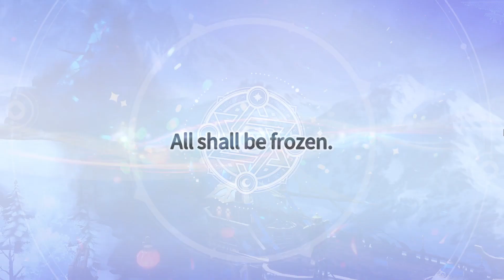HOW TO SUMMON MONSTERS | Summoners War: Chronicles Let's Play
Game Genres: Free to Play, RPG, MMORPG, Open World, Multiplayer, Adventure, Character Customization, Strategy, Massively Multiplayer, Action RPG, Action, Cartoony, Fantasy, PvP, Strategy RPG, Action-Adventure, 3D, Story Rich, 3D Platformer, PvE

Developer / Publisher: Com2uS

The King of Rahil is looking for a Summoner to protect the kingdom against Tefo's enormous conspiracy. Explore a vast world with your Monsters by your side in this new Action RPG set in the Summoners War Universe.